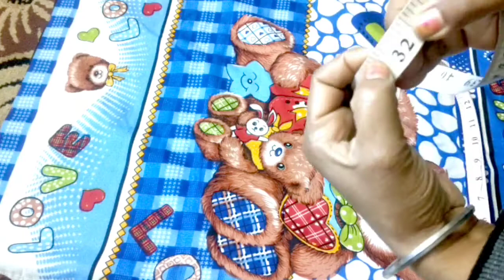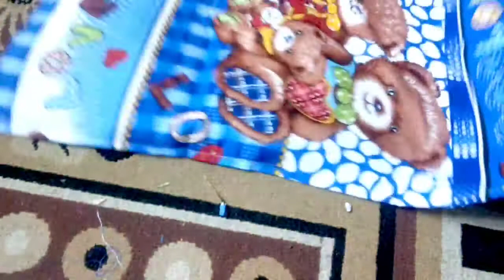बेड शीट से बनाए शॉपिंग बैग | Make shopping bag with old Bed sheet | Shopping Bag Banane ka Tarika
🙏🙏🙏नमस्कार दोस्तों मेरे इस यूट्यूब चैनल पर आपका स्वागत है इस चैनल पर आपको सिलाई और कुकिंग से संबंधी सभी प्रकार की वीडियो मिलेगी 😊 अगर आप इस फैमिली का सदस्य बनना चाहते हैं तो इस चैनल को जरूर सब्सक्राइब करें ♥️
बेड शीट से बनाए शॉपिंग बैग | Make shopping bag with old Bed sheet | Easy to Make daily use Bag

Handmade Handbag Cutting and Stitching at Home // Shopping Bag /Clothes Bag // Travel Bag Making !!

Newdesignhandbag # handbagcraft # clothesbagcraft # handbagmaking # handbagbnanekatarika # homemadehandbag # handmadehandbag # shoppingbag # handbagcuttingstitching # bagbnanekividhi # bagsewingtutorial # bagmakingformwestclothe # Creative Woman # easybag # Hindi shoppingbag​
shopping bag
bag banane ka tarika
clutch purse making at home
hand purse banane ka trika
purse banane ka tarika
bag
bag banana
bag cutting design
bag ki chain thik karne ka tarika
beg ki cutting
bag making at home
blouse design
clutch
crochet grocery bag
 clothes bag
travel bag
 grocery store bag
 Chhota batua
 homemade handbag
 handbag making
handbag making at home
make small purse
how to make small purse with old clothes how to make small purse for keeping money
how to make small purse at home with paper
how to make small purse crochet
how to make small purse with paper for dollsclutch purse
clutch purse design
clutch purse tutorial
clutch purse tutorial sewing
clutch purse wholesale
clutch purse collection
clutch purse cutting and stitching
clutch purse crochet
clutch purse diy
clutch purse banane ka tarika
clutch purse haul
clutch purse banana
clutch purse makingmobile purse
mobile purse making at home
mobile purse banane ka tarika
mobile purse cutting and stitching
mobile purse banana
mobile purse macrame
mobile purse kaise banaye
mobile purse banane ki vidhi
mobile purse crochet
mobile purse kaise banate hain
How to make Travel Bag

song Name - syn cool gizmo